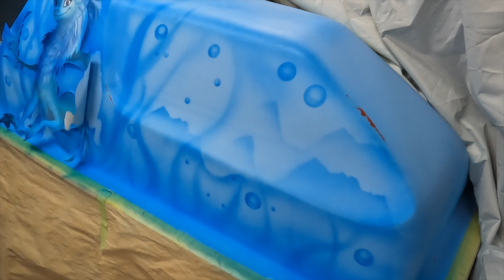ARMONDO'S MINI BOAT PART 5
Part five of the project for Armondo. Characters from different movies airbrushed on his mini boat.